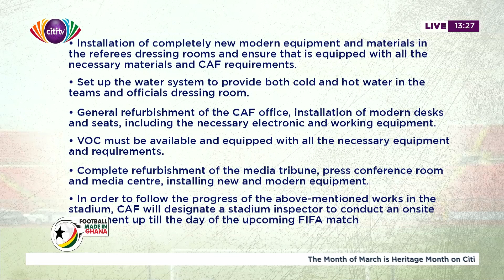Sammy Anim Addo pleads with Govt to release funds to “finish” Baba Yara Stadium for Ghana vs Nigeria